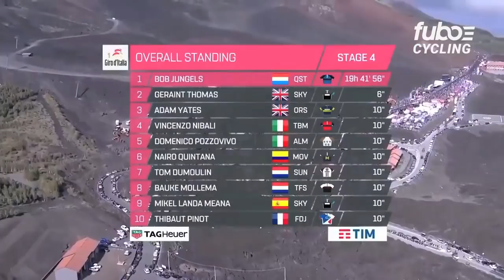Giro d'Italia 2017 - Stage 4 Highlights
Giro d'Italia Stage 4 Highlights